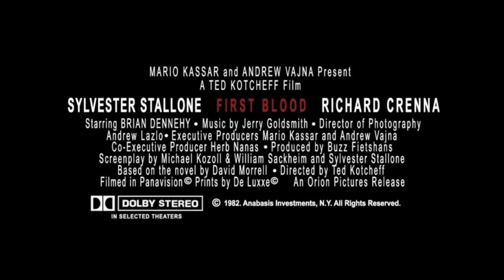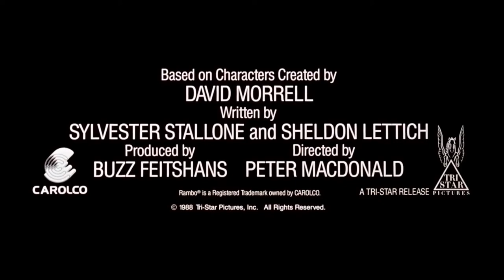Rambo 1982, 1985, 1988, 2008, 2019 | ALL TRAILERS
First Blood (1982)
Rambo: First Blood Part II (1985)
Rambo III (1988)
Rambo (2008)
Rambo: Last Blood (2019)